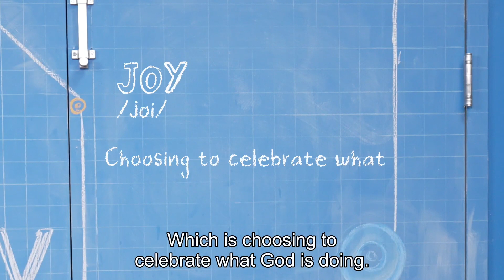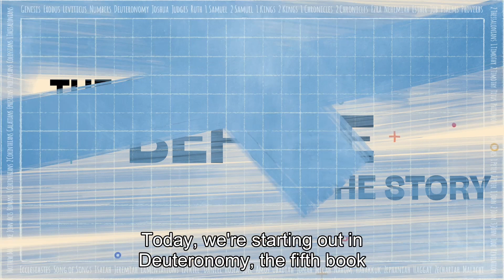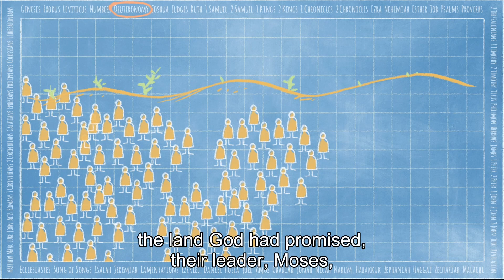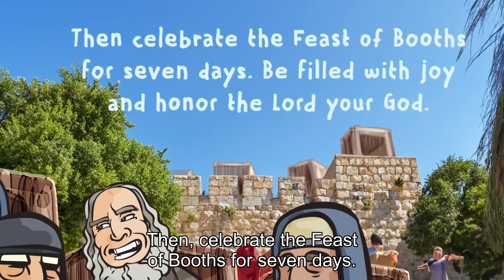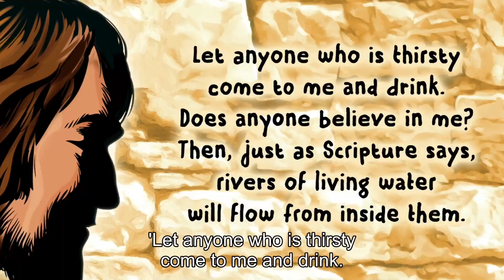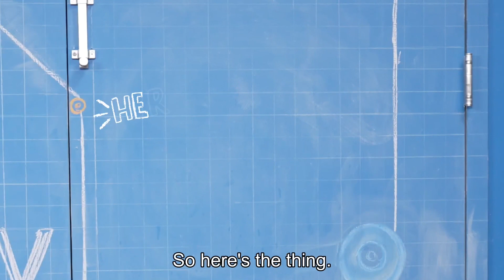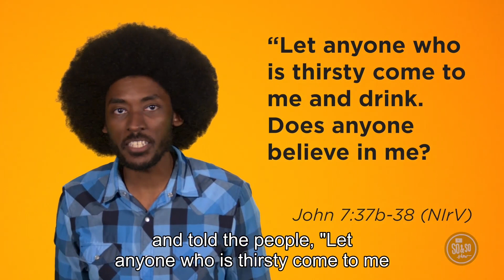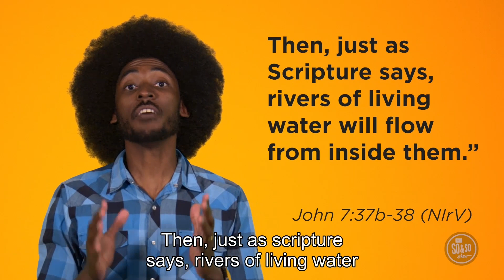BC Boom Kidz - June 9, 2024 (Elementary/Preteen)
Start the Party - Week 2
Youth Leader: Crystal Snipe